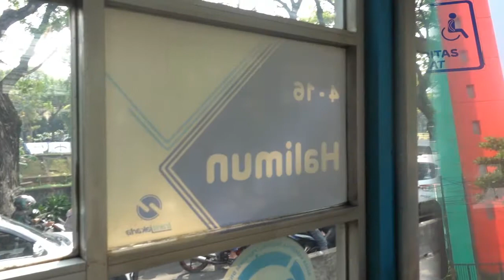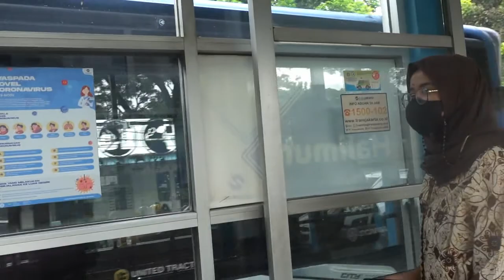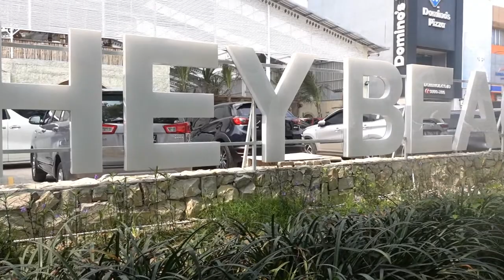Naik TransJakarta Koridor 13 ke Hey Beach Alam Sutera. (Part 1/2)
Penasaran pengen tau seberapa kerennya resto yang lagi hits dan viral: Hey Beach, restoran yang konsepnya pakai pasir putih seperti di pantai dengan nuansa Bali. Resto ini ada di dua tempat, Pluit dan Alam Sutera. Yang paling baru (dan lebih besar) ada di Alam Sutera. Jadi mending ke sana aja sekalian. Tapi naik kendaraan umum alias TransJakarta.

Sebelum pandemi, ke Alam Sutera bisa naik TransJakarta nomor S11 dengan rute Grogol - BSD. Tapi setelah pandemi, banyak rute yang tidak beroperasi termasuk rute tersebut sampai waktu yang belum ditentukan. Jadi.. gue penasaran gimana nyampe Hey Beach Alam Sutera dengan rute TransJakarta yang masih beroperasi? Kali ini dipilih Transjakarta koridor 13 yang ke arah Ciledug.

Cus liat aja videonya yah. Siapa tahu berguna.